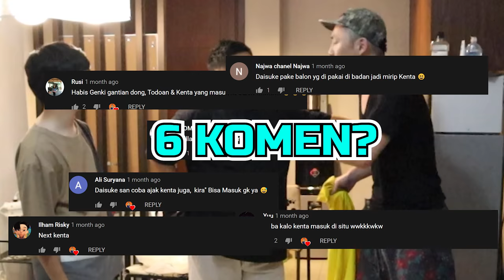Katanya dia sukses DIET!!!, Tapi...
●DAISUKE

●GENKI
☎️WA : 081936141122 (manager ※Hanayo Higuchi)
Karena ini nomor manager aku, Hanayo Higuchi, jd tolong hubungi untuk keperluan kerja saja ya.